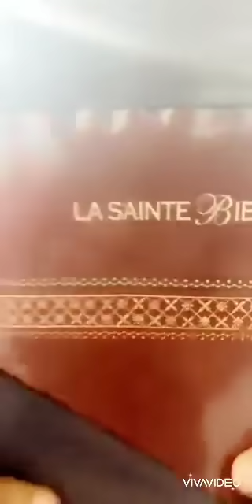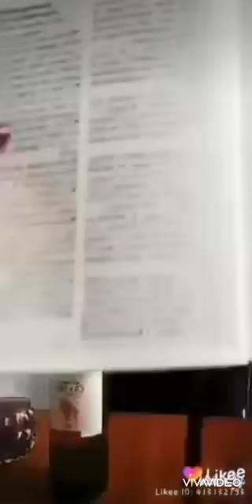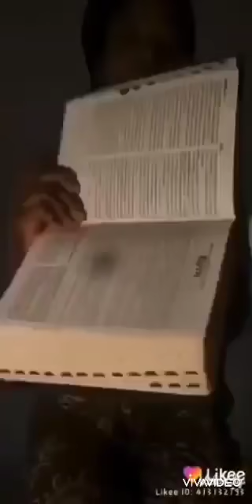Heee voilà affaire de transformation là dans confinement à cause du CORONA -CLAIRE BAHI